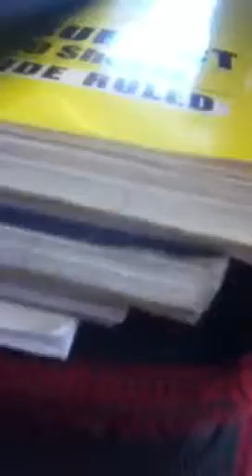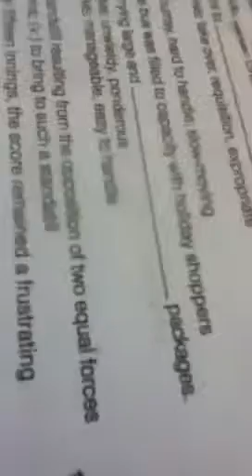2 kool 4 scool